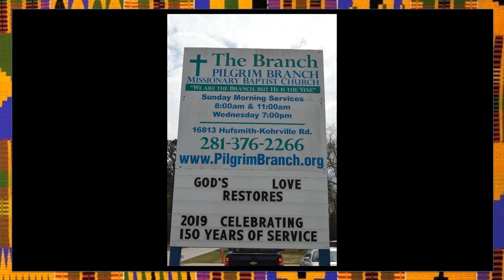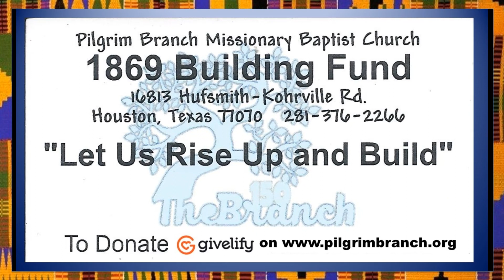PBMBC Building Fund Info Video Seg2 030924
PBMBC Building Fund info video: Segment 2 - Our History